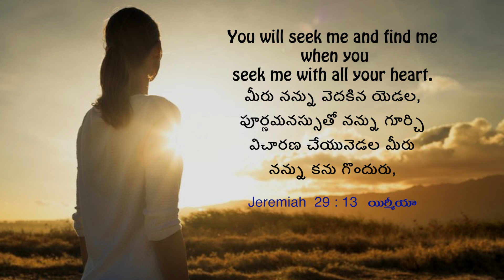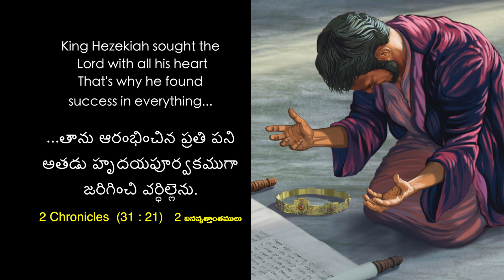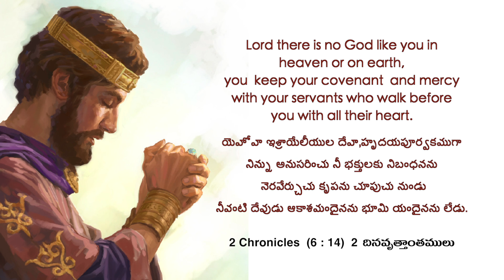మీ పూర్ణ హృదయంతో దేవుని వెదకండి | Sis. Stella Dhinakaran | Today’s Blessing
మీకు కలిగిన సమస్తముతో మీరు ప్రభువును వెదకినప్పుడు, మీరు చేయు ప్రతి పనిలో మీరు విజయం సాధిస్తారు. కాబట్టి, ఎల్లప్పుడు మీ పెదవులతో ఆయనను స్తుతించండి. నేటి వాగ్దాన సందేశాన్ని చూడండి మరియు ఈ ఆశీర్వాదాన్ని పొందండి